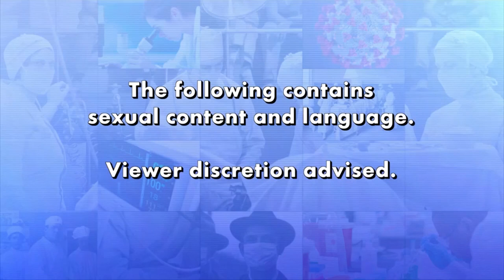Do Cities Have Unique Sex Cultures?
Producer and host of “Submission Possible” Madison Young is being called the Anthony Bordain of sex travel. She explores different sex positives communities in different cities and connecting with people there. Madison learned about everything from burlesque to eco-sexuality. Check out her new show "Submission Possible."

Are LED Masks Safe to Use At-Home?